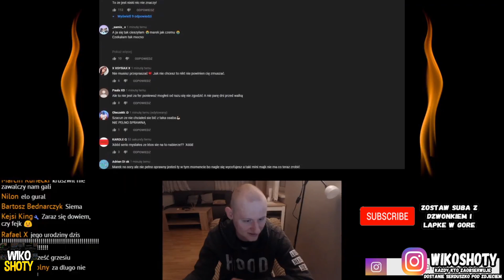GURALEK O REZYGNACJI WALKI KRUSZWILA NA FAME MMA 5 *CO TO JEST*